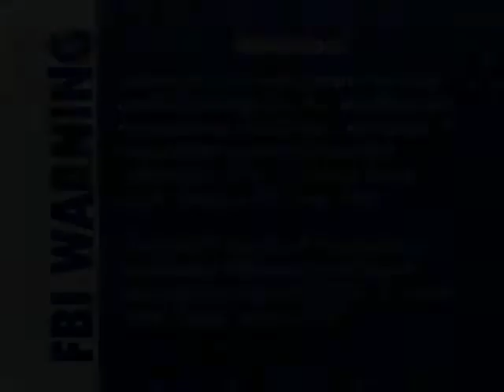Opening To Thomas & Friends: Songs from the Station 2005 VHS (Version #1)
Here's the order:
1. FBI Warning and Interpol Warning Screens (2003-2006)
2. HiT Entertainment Logo (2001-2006)
3. Thomas & Friends VHS and DVDs Trailer (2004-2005)
4. Thomas & Friends: Making Tracks to Great Destinations Intro
5. Thomas & Friends Season 8 Intro